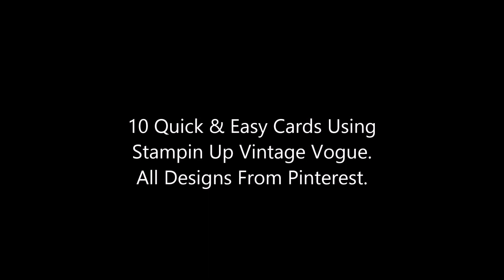Stampin up Stamps.Vintage Vogue. Gallery#1 Quick & Easy Cards